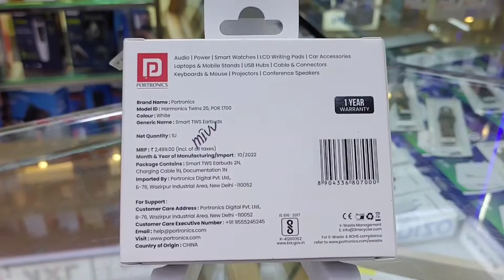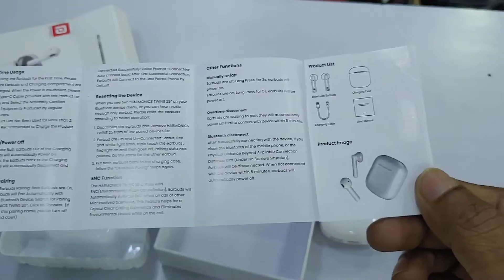Portronics Harmonics Twins 25 True Wireless Earbuds unboxing ,bluetooth earbuds,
TWS Earbuds

In the Ear

Wireless Headphones

Bluetooth 5.1

Microphone

10 m Range

20 Hz (Min) - 20 KHz (Max) Frequency Response

13 mm Driver